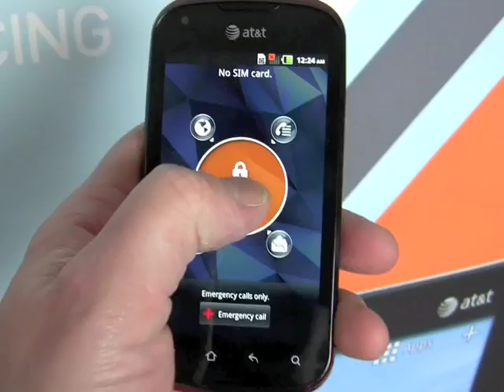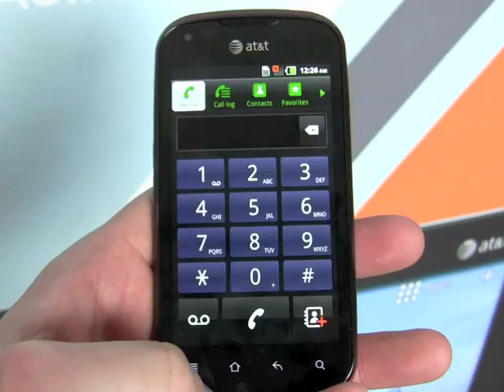Video Tour: Pantech Burst for AT&T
Here is a short video tour of the Pantech Burst for AT&T.